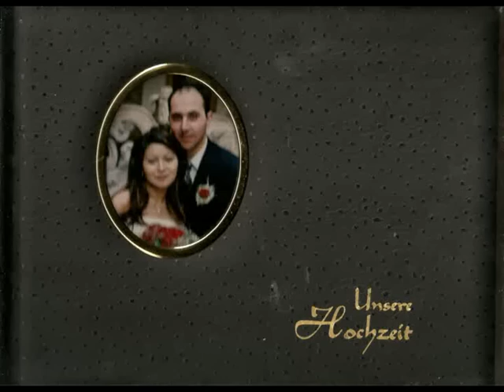Unsere Hochzeit 06 12 2003.mpg4